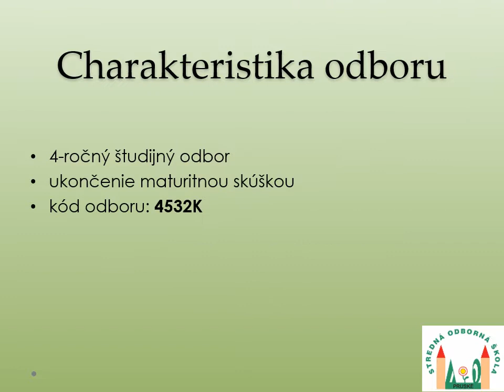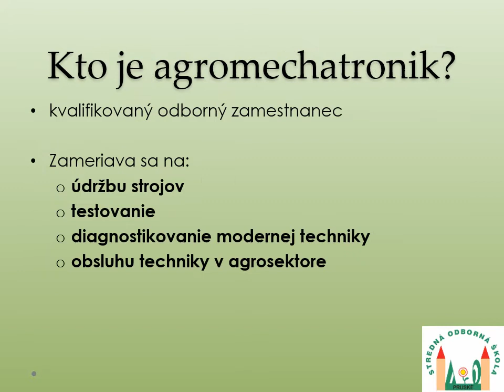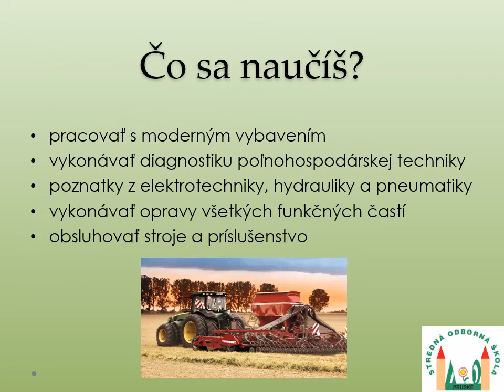AGROMECHATRONIK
Študijný odbor - Agromechatronik